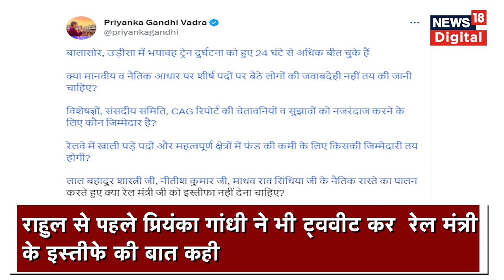Odisha Train Accident पर Rahul Gandhi ने Modi सरकार को घेरा | Balasore News |Congress BJP | Top News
ओडिशा के बालासोर में हुए रेल हादसे पर राहुल गांधी ने रेल मंत्री का इस्तीफा मांगा है.राहुल ने कहा, प्रधानमंत्री को फ़ौरन रेल मंत्री का इस्तीफा लेना चाहिए.इससे पहले राहुल ने 2 जून को भी ट्वीट कर संवेदना प्रकट की थी